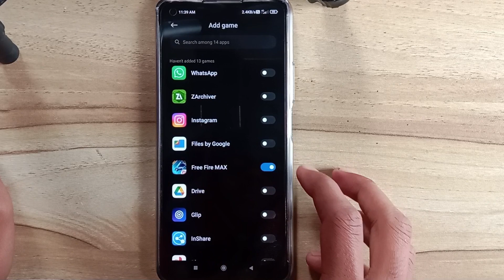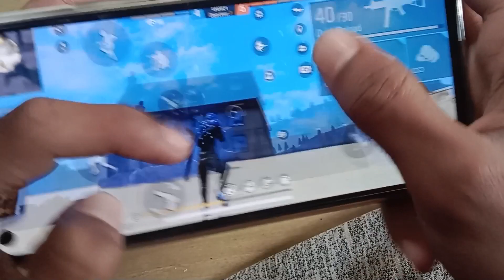Configuration xiaomi 11 handcam 2023 special 🔥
Configuration xiaomi 11 handcam  🔥

Device :- mi 11 lite ne
Ram:-8gb
Storage:-128

Mobile
Free fire configuration
Free fire phone player play like pc
Play like pc
Play like hacker
Free fire montages
Freestyle free fire
Confirmation free fire
Best movement in 2023
Free fire 3 finger player
Best 3 finger custom HUD
3 finger custom HUD
Handcam
Handcam free fire
Handcam free fire Max
Mi 11 lite ne 5g
Poco x3
Poco x3pro handcam